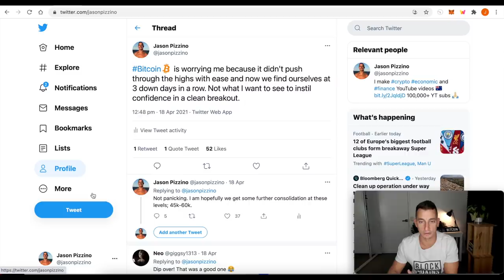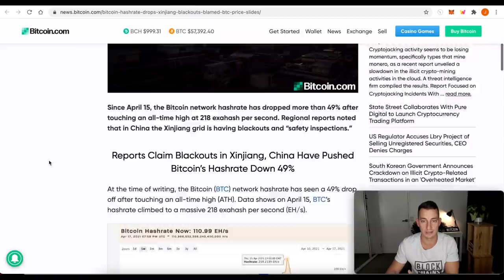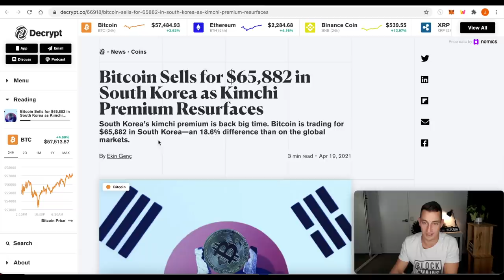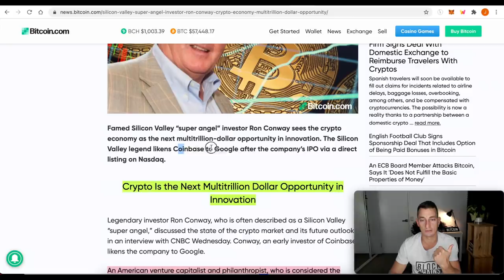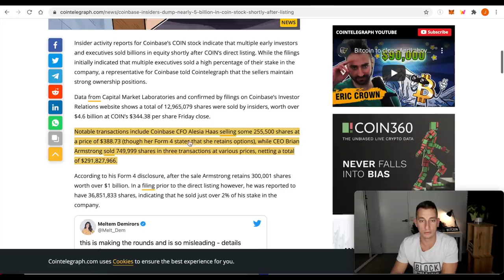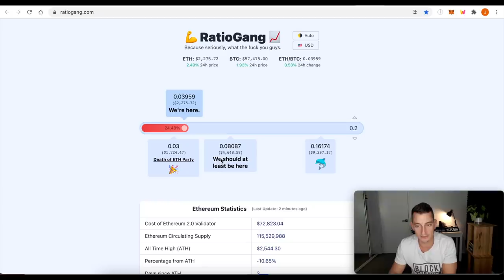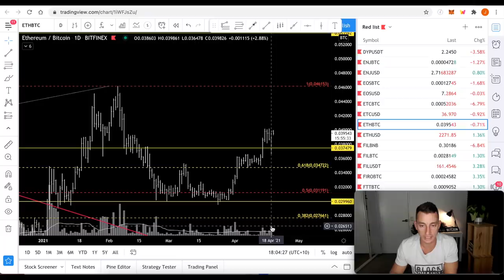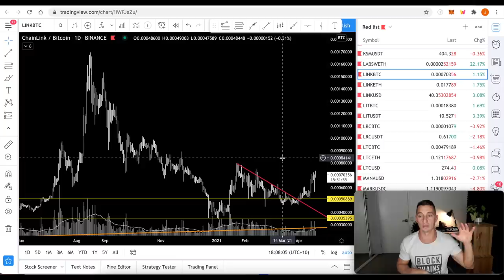BEST ALTCOINS TO BUY DURING BITCOIN FLASH CRASH | Top Trending Altcoin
Bitcoin Flash Crash was here and over in a few hours. So, which were the best altcoins that stood the crash test? In this video, I will review the charts of 2 of the strongest projects during the bitcoin flash crash which I like as long term portfolio holds. Also, due to popular request, where to buy Safemoon crypto from in Australia and Internationally. (I am NOT promoting Safemoon; I may offer my opinion on Safemoon from a broad review of the project).

⏰ Timestamps ⏰
00:00 Hopium Free Bitcoin Crash Recap
00:42 Follow me on Twitter for Crypto Updates
01:19 SAFEMOON… My Thoughts + Where to Buy
02:45 Bitcoin Crash Warning in Advance + Trends
03:50 Why Did Bitcoin Crash?
05:03 Bullish Bitcoin News
05:56 BITCOIN KIMCHI ARBITRAGE PLAY :)
07:25 Dalio says BUY BTC, have 20% Portfolio in BTC
08:34 Crypto is a MULTI-TRILLION DOLLAR Opportunities
09:40 Coinbase CEO + CFO sell $400,000,000 $COIN at IPO
11:42 Ethereum Will Surge, Here’s Why
13:33 Technical Analysis: BTC, BTC.D, ETHBTC
16:31 Best Performing Crypto in the Crash!
18:48 Video Summary